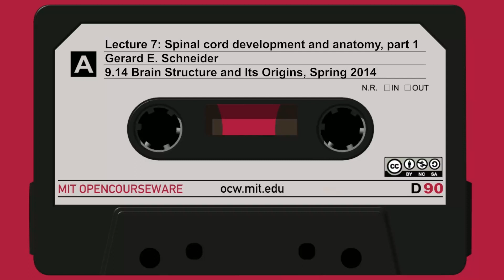7. Spinal cord development and anatomy, part 1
MIT 9.14 Brain Structure and Its Origins, Spring 2014
Instructor: Gerard E. Schneider

This lecture introduces the development and differentiation of the spinal cord following gastrulation.